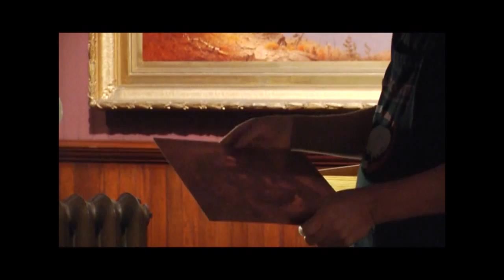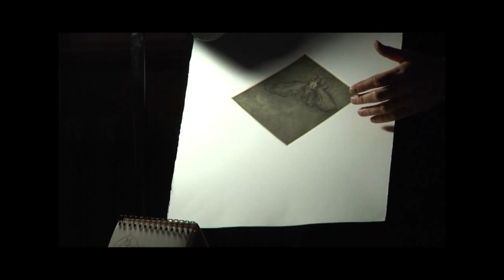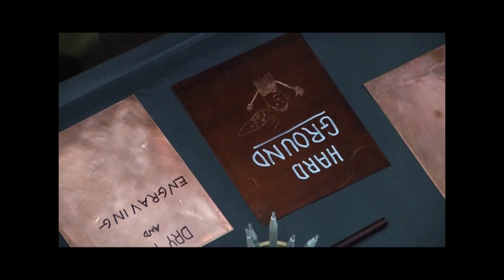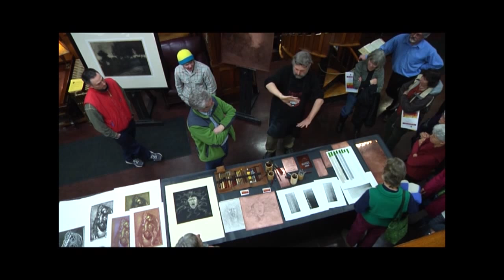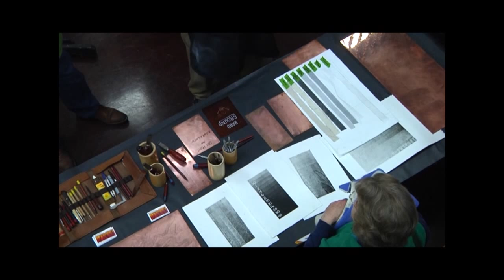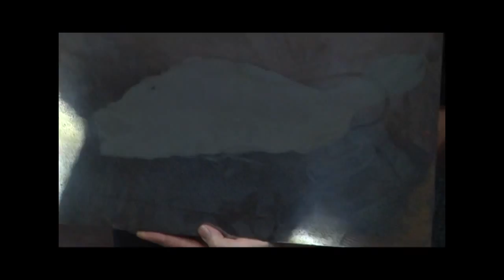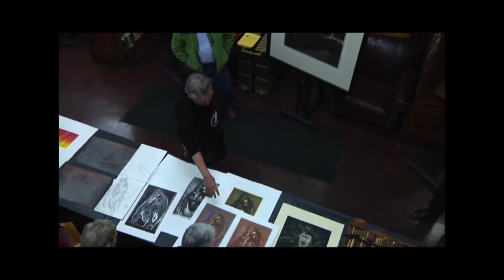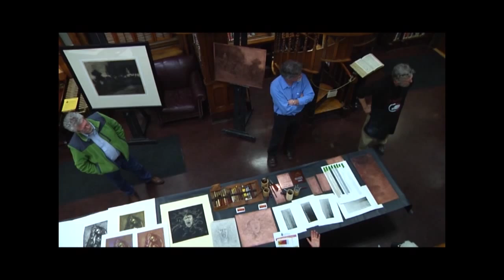Creative Process and the Art of Intaglio Printmaking with William Darling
Intaglio is the family of printing and printmaking techniques in which the image is incised into a surface, and the incised line or sunken area holds the ink. It is the direct opposite of arelief print. William Darling of the St. Johnsbury Academy Art Department gave a lecture and demonstration at the St. Johnsbury Athenaeum on February 13, 2013.